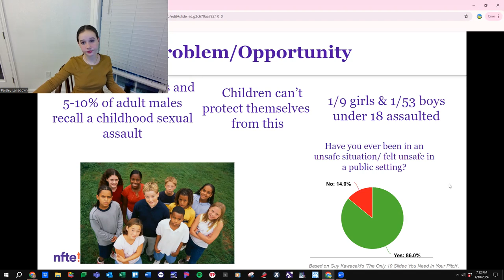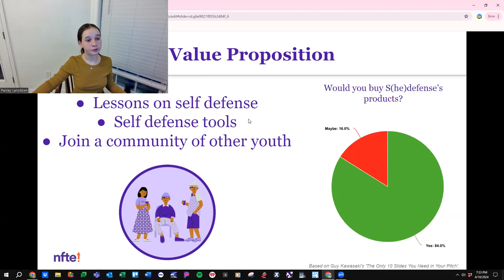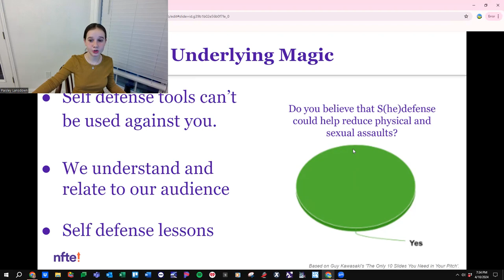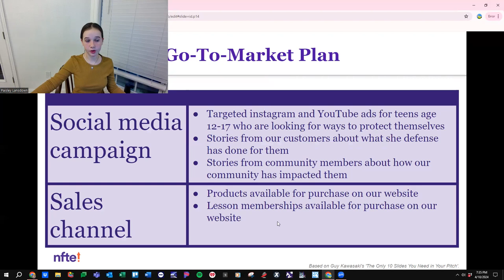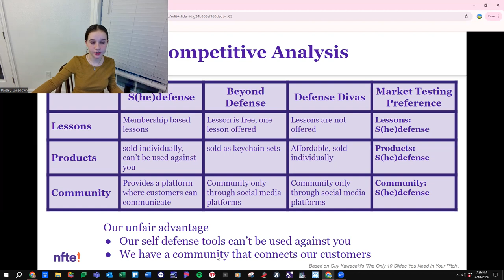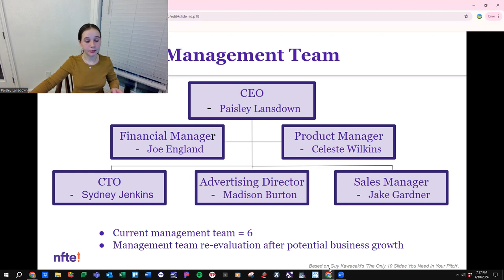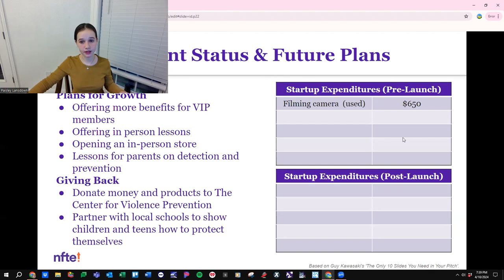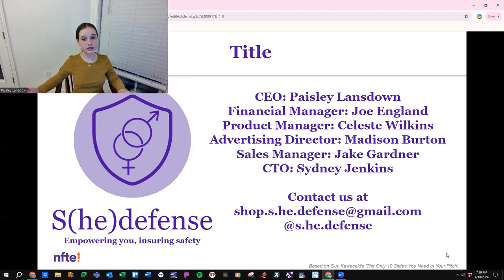S(he)defense E2 Pitch